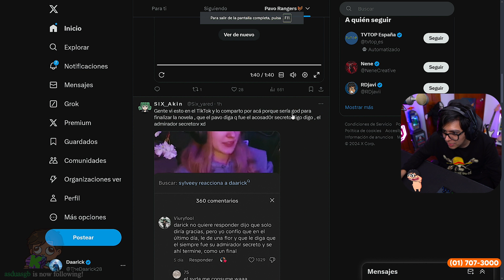DAARICK LO PERDIO TODO